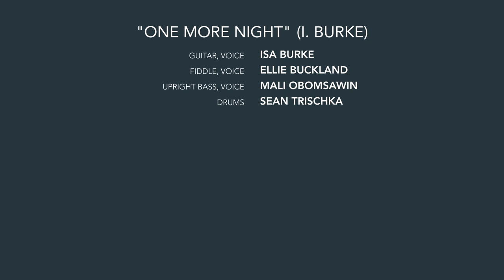Lula Wiles with Sean Trischka - One More Night (Live at the BIRN)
Lula Wiles and Sean Trischka perform the original song "One More Night." The song will be featured on their upcoming debut album, releasing in April. Their Kickstarter ends on March 5th! Links for more information below!

One More Night - Isa Burke

Guitar & Lead vocal: Isa Burke
Fiddle & Harmony vocal: Ellie Buckland
Bass: Mali Obomsawin
Drums: Sean Trischka

Recorded Live at the Berklee Internet Radio Network (BIRN)
Recording Engineer: Steve Xia
Mixing Engineer & Assistant Recording Engineer: Simon Katz

Lyrics:

Well there's dust in every corner of this dim little room
Behind the bar they're hanging Christmas lights in June
But the band's playing loud
I'm staring you down
You'll be gone soon

Got my heart on my sleeve and a drink in my hand
I know that tomorrow you won't be my man
But honey that's okay
I want it that way
You understand

Ooh, if this ends tonight
Then let's end it right

CHORUS
I just want one more dance
After the sun goes down
One more chance
To make this old town
Feel all right
Honey all I'm asking for is one more night

Well the next time I see you I'll be wearing black
My lips will be wine-red and my composure intact
And I'll leave alone
I'll walk all the way home

CHORUS